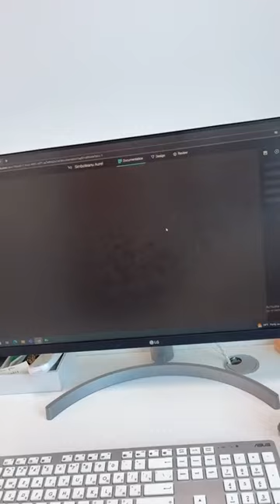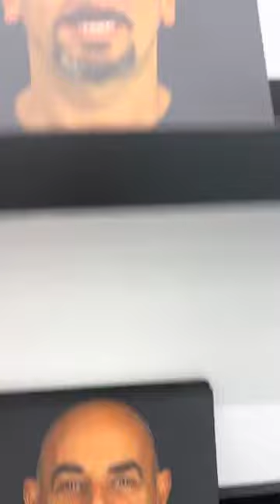Denti Fissi in Zirconio dentro all'Istituto Riabilitazioni Estreme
Un tour del dipartimento di ricostruzione protesica del Dr Palmas. Con due pazienti storici dell'Istituto facciamo un giro per gli spazi interni e vi mostriamo le arcate dentali in zirconio su impianti. 🔥 Scopri i Prezzi più Bassi d’Europa per mettere i Denti Fissi su Impianti